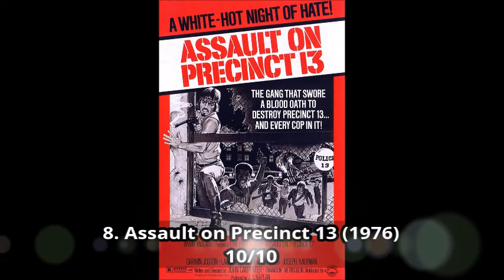Ranking John Carpenter's Movies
This is my ranking video of all the movies that have been directed by John Carpenter.